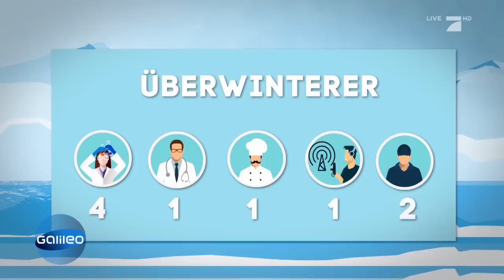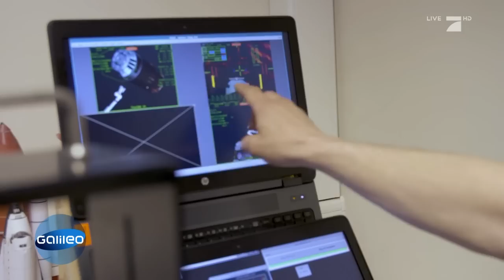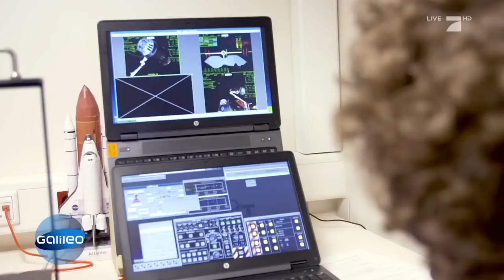Zu Besuch auf der Neumayer-Station in der Antarktis | Galileo | ProSieben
Galileo hat die größte deutsche Forschungsstation in der Arktis besucht: Die Neumayer-Station III. Geforscht wird dort unter anderem an einem Flug zum Mars.